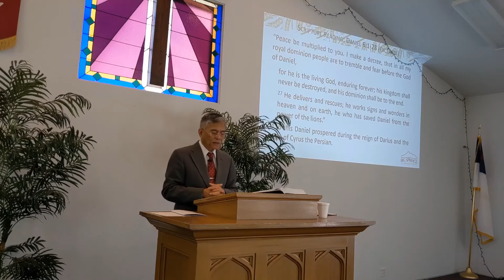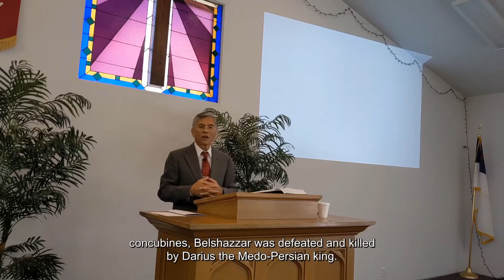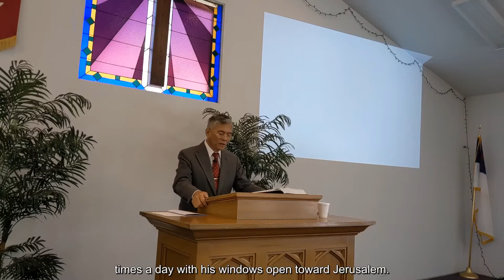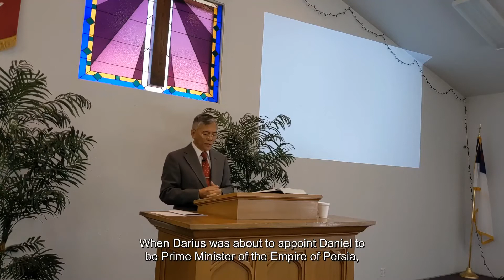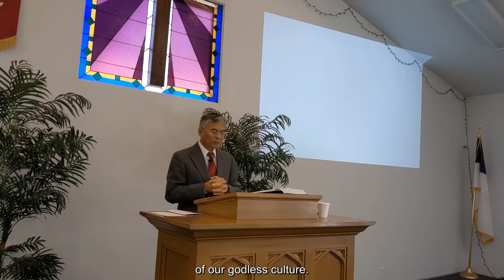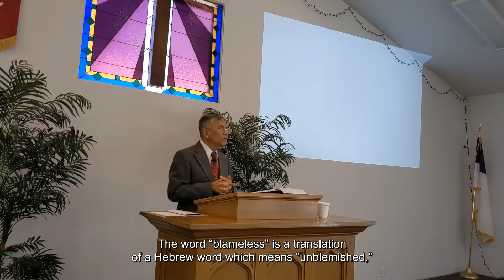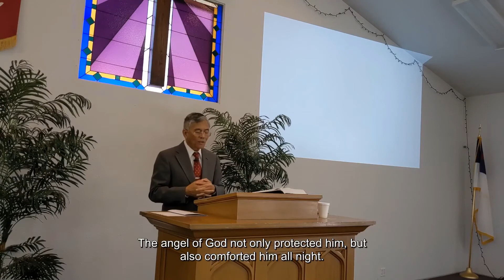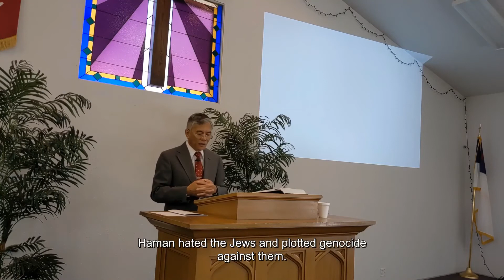Sermon: Daniel 6 (Feb 13 2022)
Sermon title: “Because Daniel Had Trusted in His God”
Daniel 6:1-28; Philippians 4:4-7

Summary:
The lions’ den is merely a picture of God’s wrath in eternal hell. It is the destination of those who reject God and his Word, our Lord Jesus Christ. They instead worship pagan idol-gods, real and idols of the heart. They hate Christ, they hate Christians, they hate his word that reveals our sins. In fact, they hate the words “sin” and “hell.” But on Judgment Day, they will be cast into the eternal hell, God’s “lions’ den,” because they are unrepentant sinners who will not be found blameless.

This unbelief and rebellion are the reasons why unbelievers crucified our Lord Jesus Christ. The cross was our Lord’s lions’ den. God poured out his wrath on him because he bore all our sins. God did not send his angels to rescue and comfort him on the cross. But he himself was blameless in his life, a sinless Lamb without blemish or spot who sacrificed himself to rescue and deliver us from God’s eternal wrath. Therefore, remember that we who believe in him as Savior and Lord are united to him in life, death and resurrection. Let us then strive to live holy and blameless lives to the glory of God.